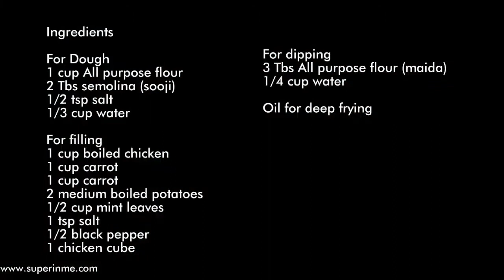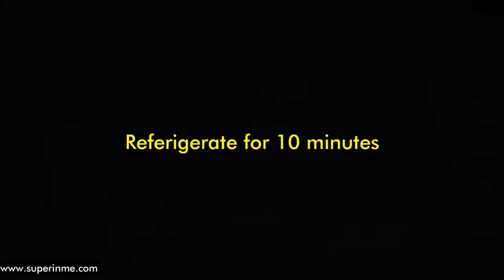Vegetable Pinwheel Samosa Recipe | Vegan Samosa Recipe | Veg Samosa Pinwheels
Try this unique style of samosa pinwheels recipe and enjoy your aftaar.

Ingredients

For Dough
1 cup All purpose flour
2 Tbs semolina (sooji)
1/2 tsp salt
1/3 cup water

For filling
1 cup boiled chicken
1 cup carrot
1 cup carrot
2 medium boiled potatoes
1/2 cup mint leaves
1 tsp salt
1/2 black pepper
1 chicken cube

For dipping
3 Tbs All purpose flour (maida)
1/4 cup water